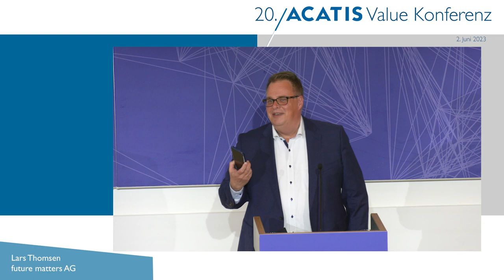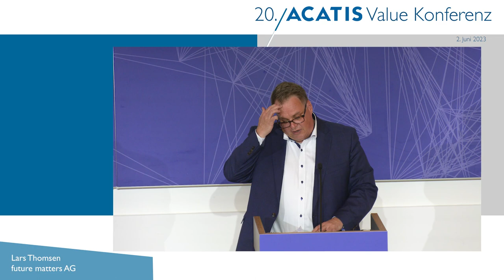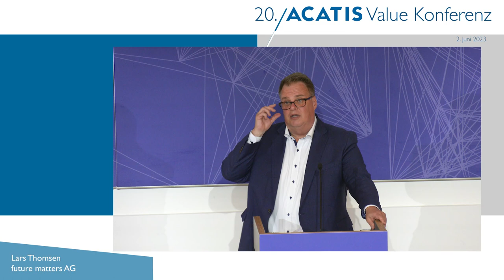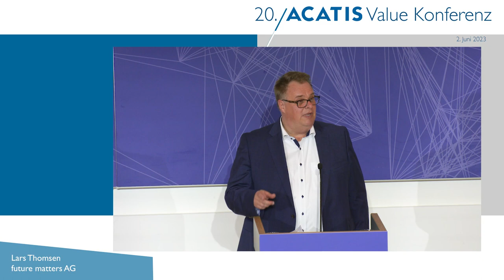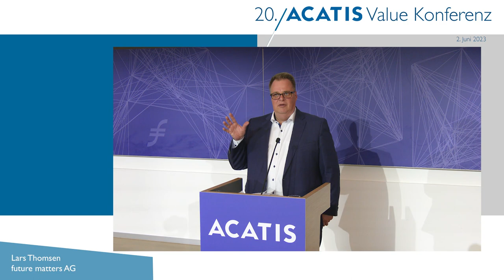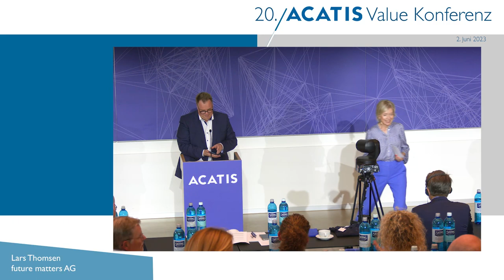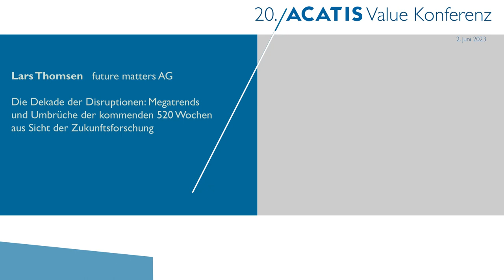ACATIS Value Konferenz 2023 - Die Dekade der Disruptionen: Megatrends und Umbrüche - Lars Thomsen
Eine weitere Dekade der Disruptionen habe erst begonnen, vermutet Lars Thomsen, Gründer der future matters AG, einem Expertenpool für Zukunftsforschung in Zürich. Die nun folgenden Durchbrüche, so in künstlicher Intelligenz, Service-Robotik, funktionaler Biotechnolo-gie und autonomer Mobilität in Verbindung mit Wendepunkten in Klima und Demografie führten in ihrer Kombination zu großem Stress für Ge-sellschaften, Unternehmen und Menschen. Doch in dem vermeintlichen Chaos bildeten sich bereits Muster und Chancen heraus, die auch für das Value Investing wichtig seien.